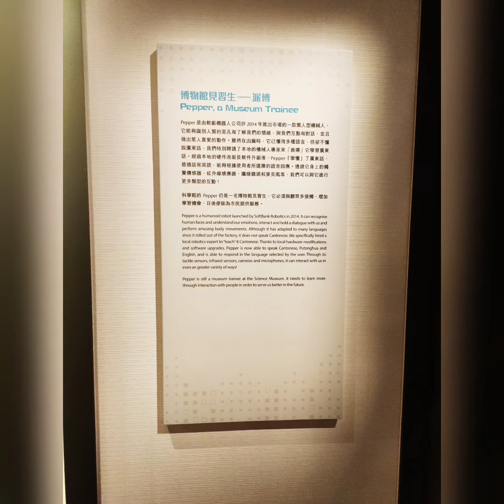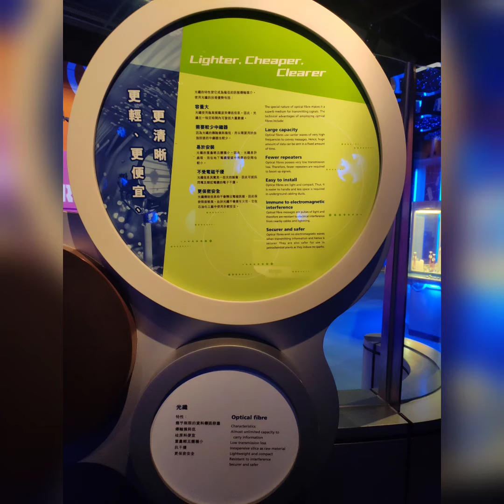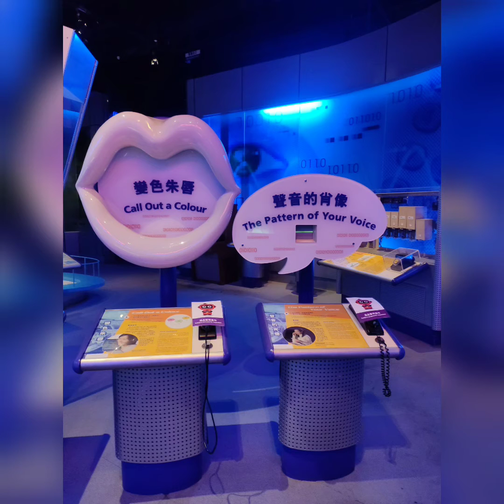Science Museum, HK, Part-6 | Hong Kong | Around The Globe | Swati Sarangi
This is the last video in the series of Science Museum .